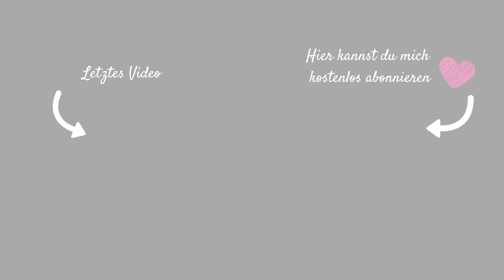XXL FOOD HAUL VON MEINEM MANN FÜR SILVESTER + WOCHENEINKAUF| REWE| 172€| Fräulein Jasmin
Hi meine lieben Fräuleinchens, diese Woche hat mein Mann den Wocheneinkauf erledigt - das bedeutet wieder, Snacks & sonstiges Zeit 🤭
Viel Sapaß beim ansehen, euer Fräuleinchen ♥

Häufig gestellte Fragen:
Christian: 37 Jahre
Jasmin: 34 Jahre
Celine: 15 Jahre
Janis: 11 Jahre
Sophie: 3 Jahre